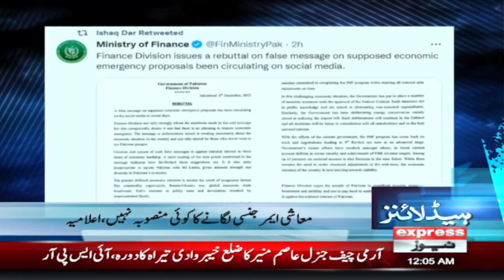Express News Headlines 12 AM - Rana Sana Ullah Big Statement | 7 December 2022